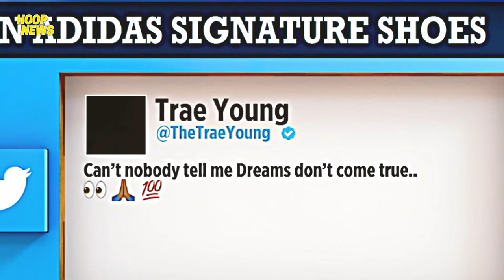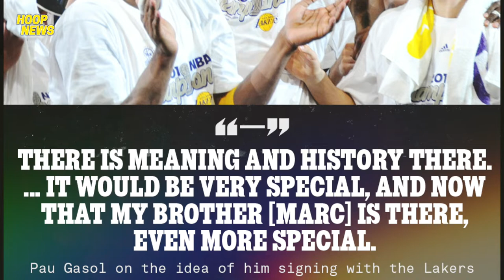Trae Young May Sarili Signature Shoe Agad!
Itong si Trae Young nga ay nag-aanounce na maglalabas nga daw siya at ang Adidas ng kaniyang sariling sapatos next year. At more NBA news today.